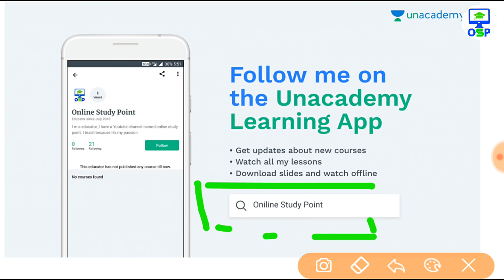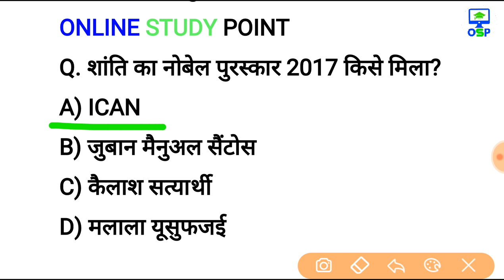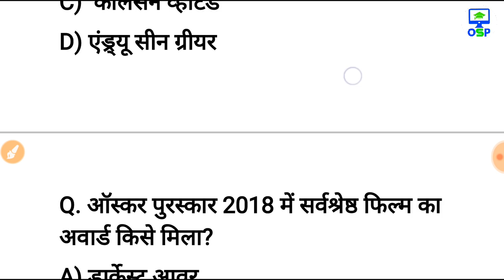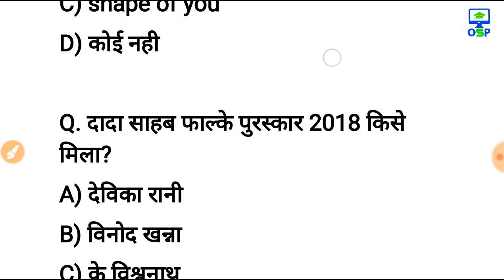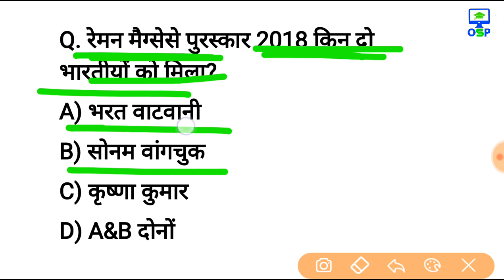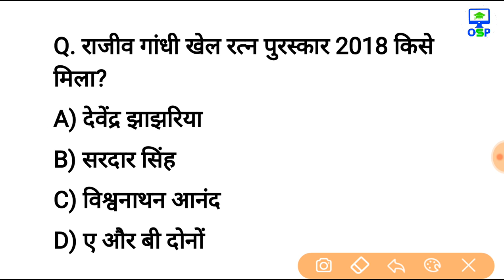100% पक्का पूछा जायेगा- पुरस्कार और सम्मान 2018 | रट लो award and hounor 2018 | railway group D